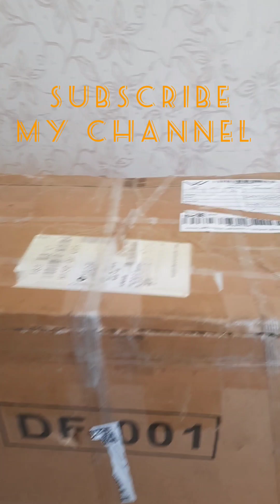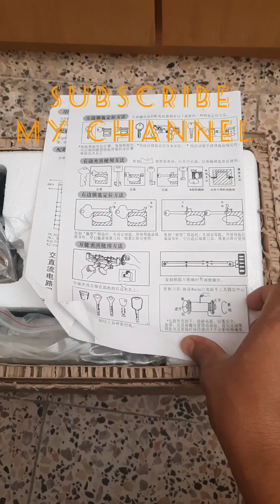how to Mini key Khatir machine machine চাবি খাটার মেশিন মাত্র ৩০ হাজার টাকা কন্টাক করুন ইনবক্সে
চাবি খাটার মেশিন খুব কম খরচে অল্প টাকায় মাত্র আমরা দিচ্ছি ৩০,০০০ টাকা আজও যোগাযোগ করুন যেকোনো জায়গায় ডেলিভারি দেওয়া হয় 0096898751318